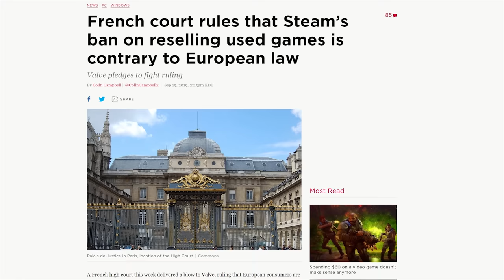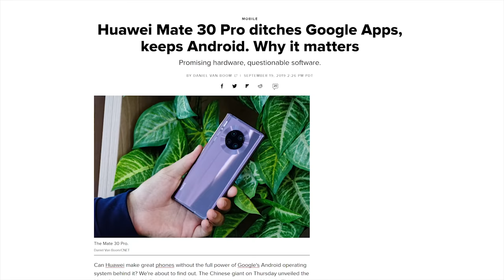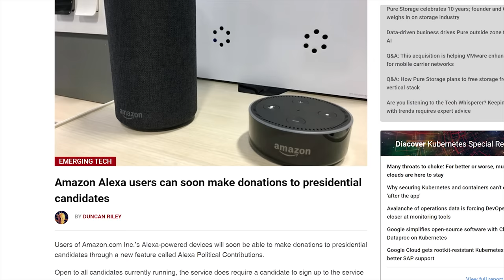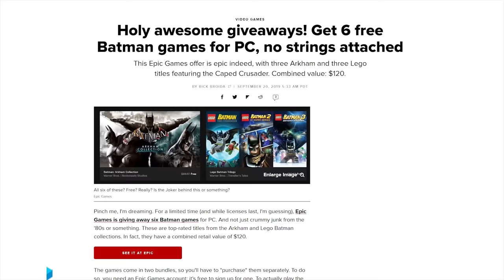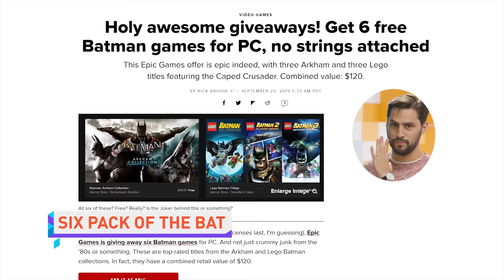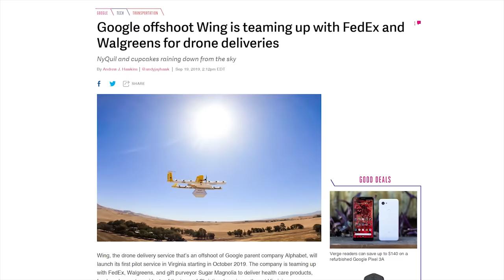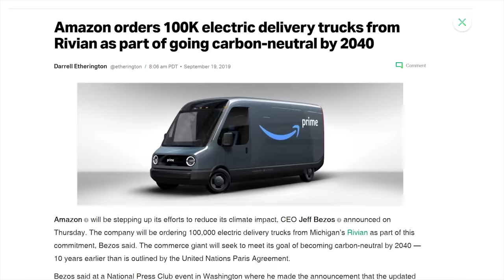Resell your DIGITAL games?!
NEWS SOURCES:

Bonjour, re-sale market!